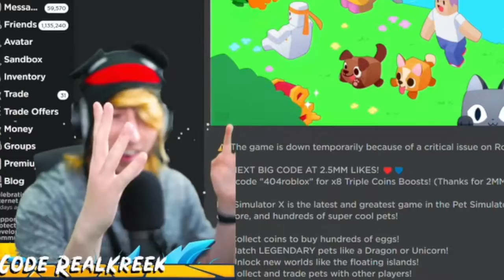When KreekCraft Is Not Kid Friendly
IMMA DIG IT OUT - 2022 KreekCraft